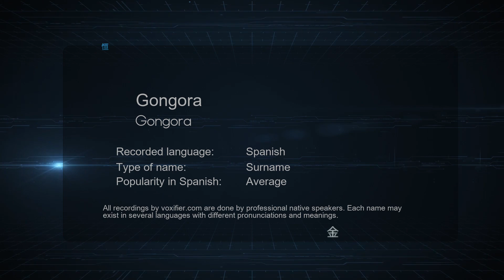How to Pronounce Gongora (Gongora) in Spanish - Voxifier.com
This is the Spanish pronunciation, gender, and phonetics recording of the name Gongora (Gongora). The same name may exist in other languages with different pronunciations. Check the meaning of name along with other possible pronunciations or similar names for free Voxifier uses the help of expert linguists to simplify pronunciations by replacing some special sounds with sounds more commonly available across all languages.